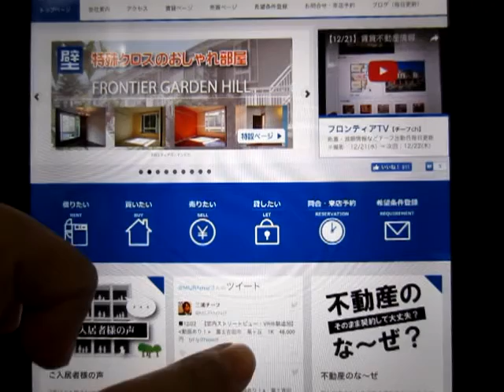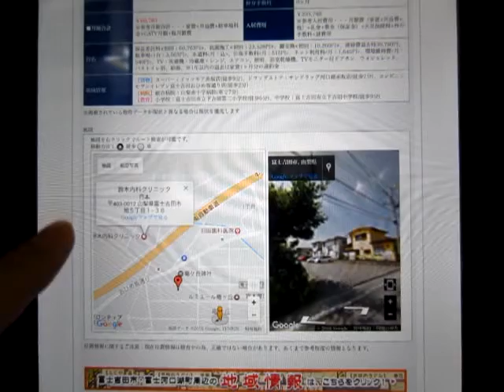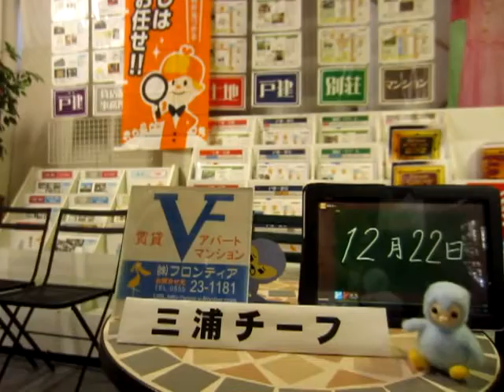【12/22】賃貸不動産情報。国生さゆり(身長は162cm）、安めぐみの誕生日。ブログも毎日更新！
【12/22】賃貸不動産情報。国生さゆり(身長は162cm）、安めぐみの誕生日。ブログも毎日更新！山梨県富士吉田市・富士河口湖町の賃貸アパートマンション情報や売買不動産の情報も豊富な『フロンティア技研』から配信。フロンティア技研のホームページはこちらから　→